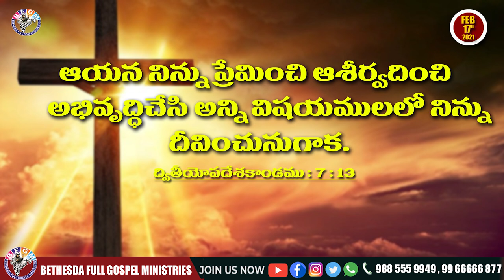Today's promise 17.02.2021 | BFGM LIVE